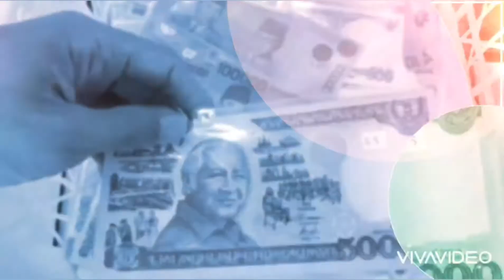The Singhasari Resort, Batu Malang (Indoor)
Kali ini aku dan istri menikmati liburan di Singhasari Resort Batu Malang.

The Singhasari Resort Batu Malang lokasinya sangat nyaman dan menyenangkan,  tempatnya juga sangat cocok untuk menginap bersama keluarga maupun teman-teman.

Di video ini aku mengambil beberapa tempat yang menarik di dalam (indoor) The Singhasari Resort.

Seperti apa tempat-tempatnya tersebut ?
Ikuti terus ya di video kali ini.

Camera: Samsung M20
Editing: YouCut